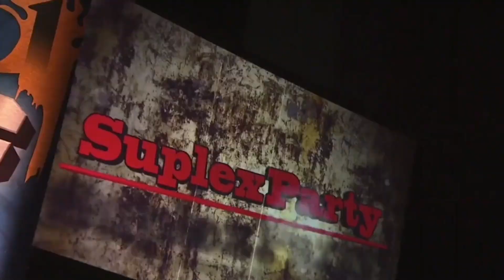Fly with Jeff Cobb Air Friday nights on STRONG!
Watch Jeff Cobb and the stars of NJPW STRONG Friday nights at 10e/9c!